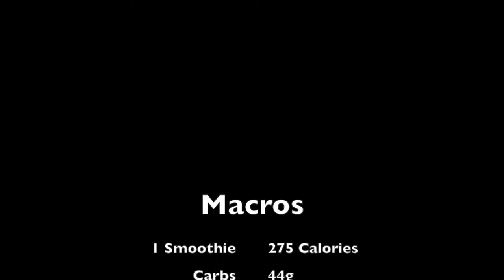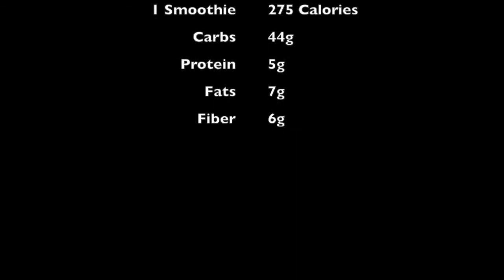Fall Into October Series - DIY Pumpkin Spice Smoothie Tutorial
🍁🍂 FALL INTO OCTOBER 🍂🍁

You say you love pumpkin spice everything? @soulfitsisters , Amber and Ashley, are officially turning the month of October into a PUMPKIN SPICE frenzy! .

Tune in every TUESDAY and THURSDAY @ 3pm starting October 4th to get delicious pumpkin spice tutorials that will surely be a crowd pleaser

What to expect:

🎃 9 Pumpkin Spice Recipes
🎃 Step by Step Video Tutorials
🎃 Macro Nutrient Breakdown